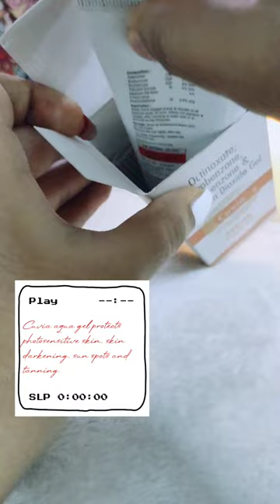Cuvia Aqua Gel Sunscreen🧡|Oily skin#sunscreen#acneproneskin